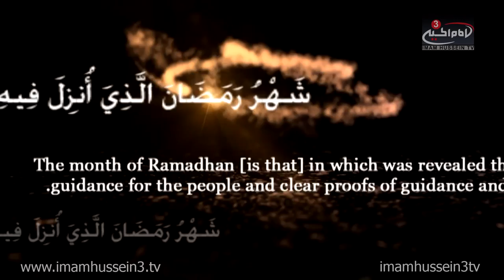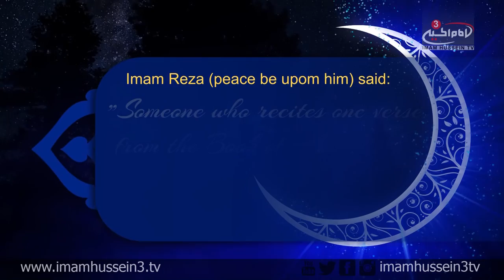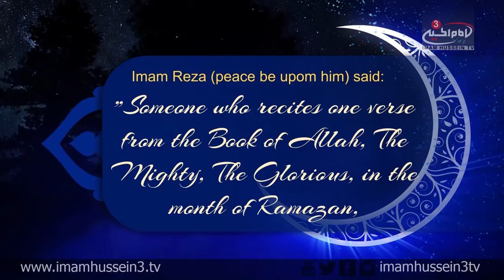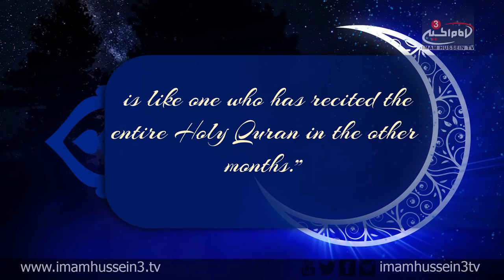Ramadan Show with Dr. Shabbir Tejani I Episode 14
In the 14th episode of the "Ramadan Show," Dr. Shabbir Tejani examines the life of Imam El-Hassan and discusses of his significance attributes. Tejani also discussed the important actions which helps the believers get closer to Allah the Almighty in the blessed Month of Ramadan.

‪#‎IHTVRamadan‬